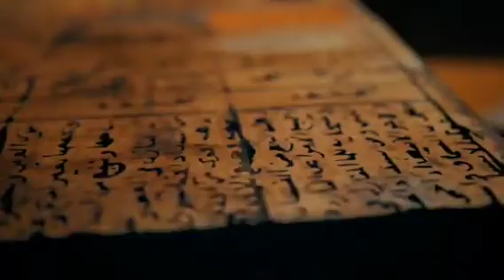Pharaonic Ehnasia Family | Was the first decay age really bad?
What is the pharaonic age?,What was the average age of death in ancient Egypt?,How long did the Pharaonic period last?,Did Egypt have a golden age?,How did old Egypt fall?,How old is Lower Egypt?,What caused the darkness in Egypt?,How dark is the Dark Ages?,How long did the darkness last in Egypt?,Are Egyptians Arab or not?,Is Egypt 6000 years old?,Is there a pharaoh in Egypt today?